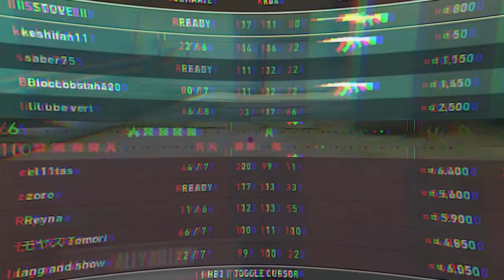My BIGGEST TIP in Valorant!